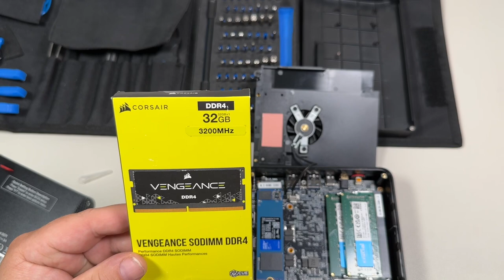Beelink SER5 Pro upgrade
This is a video shot & edited on my iPhone while I was waiting for a car tire to be changed, not my usually DaVinci Resolve edit.

But Instead of making the video private or unlisted, I want to share this great deal of a machine.

Here is a link to purchase the IFixIt Kit i use in the video

Beelink SER5 MAX Mini PC
8Core / 16Threads
32 GB ram
500GB

I did upgrades as I called out

Corsair Vengeance SODIMM 32GB (1x32GB) DDR4 3200MHz CL22 Memory

Western Digital 1TB WD Blue SN580 NVMe Internal Solid State Drive SSD - Gen4 x4 PCIe 16Gb/s, M.2 2280, Up to 4,150 MB/s